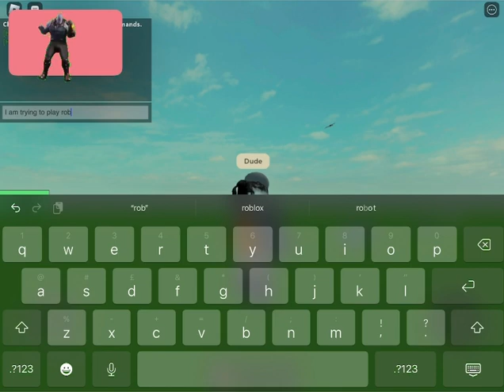Thanos has a party